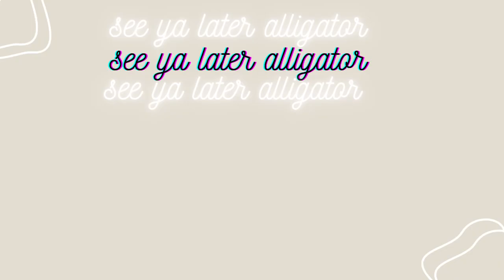how to: aesthetic PINTEREST picnic (after lockdown) | gabrielle teo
HEY YALL WELCOME BACK

today i threw the cutest pinterest inspired picnic and this is the perfect guide to having something cute like this with friends especially since lockdown is being lifted REAL SOON
so this is a little how to guide if you need some help or some inspo for your own picnic !!! hehehe

so stick around if you want to see me make a bunch of cute food, get some inspo, watch me set everything up, or if you just wanna channel amazing springy picnic fairy vibes 🧚‍♂️🌷✨✨✨

so thats basically all i have to say but i really hope that you guys enjoy watching the video bc i enjoyed making this tbh it was very nice and the food was very yummy 🤌🤌🤌🤌🤌

OK THANKS EVERYONE LOVE YA AND PLS STAY SAFE SEE YOU AROUND 💪

BYE BYE ❤️❤️❤️❤️❤️❤️

subs when posted: 1150